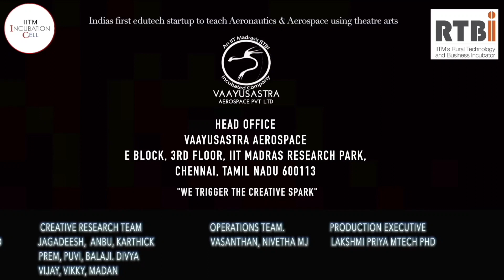Density experiment for children | Why oil and water don't mix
Design and Edit
Vijayanath BE Aero & Madan sharma BE Aero

Liquid water is held together by hydrogen bonds. Oils and fats not have any polar part and so for them to dissolve in water they would have to break some of water's hydrogen bonds. ... Water will not do this so the oil is forced to stay separate from the water.